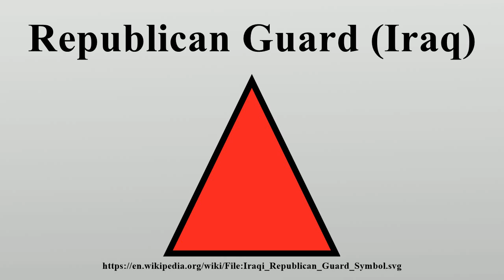Republican Guard (Iraq)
The Iraqi Republican Guard (Arabic: حرس العراق الجمهوري‎ ""Ḥaris al-‘Irāq al-Jamhūriyy") was a branch of the Iraqi military from 1969 to 2003, primarily during the presidency of Saddam Hussein.

Image-Copyright-Info
Image is in public domain
Author-Info:   Militaryace
Image-Copyright-Info